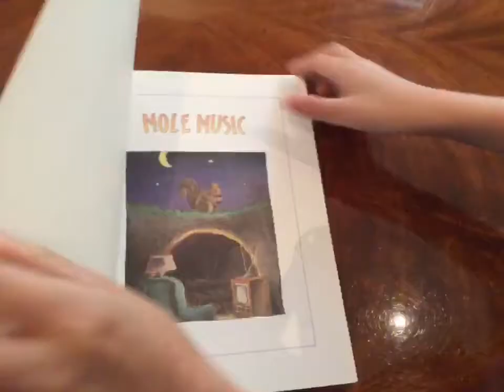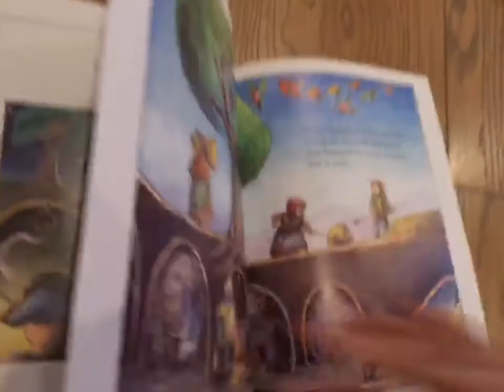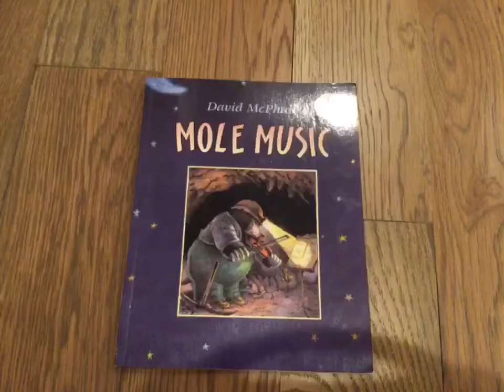Mole Music- David McPhail